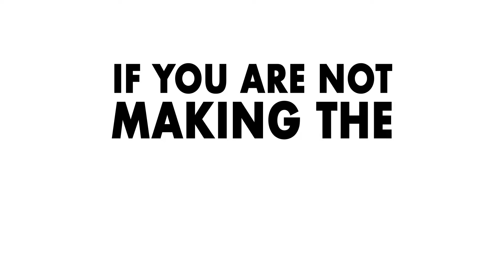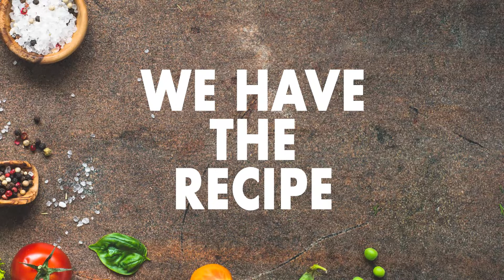Nielsen Automotive Is Hiring